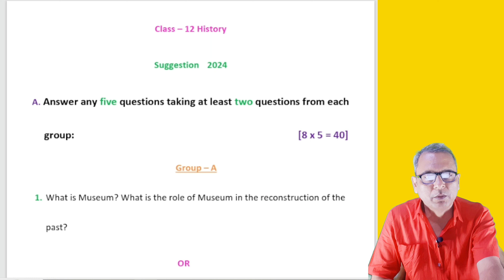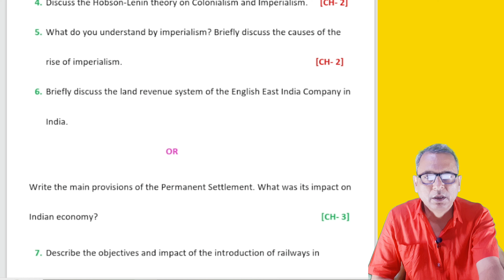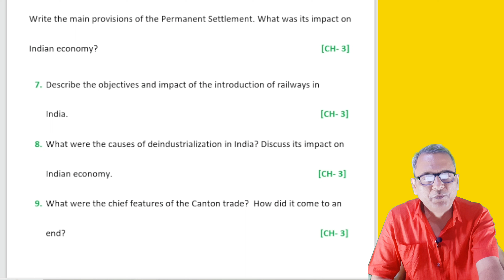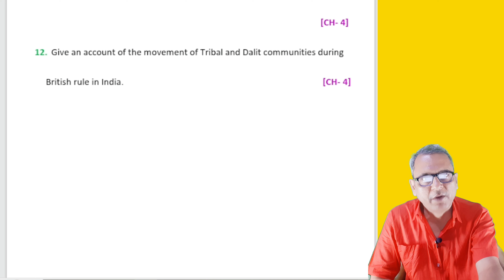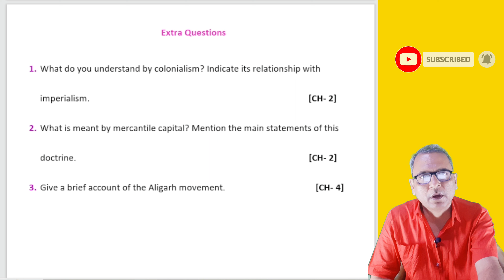class 12 history suggestion 2024 wbchse (Group - A)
Title of the video -  class 12 history suggestion 2024 (Group - A) wbchse

About this Video :
Hello Students today we discuss about class 12 history suggestion 2024 (Group - A) wbchse

Class 12 History Last Minute Suggestion
2024 History Suggestion,
hs itihas suggestion 2024
class 12 itihas suggestion 2024
hs history suggestion 2024 new syllabus
hs history 2024
hs history
2024 hs history suggestion
uchha madhyamik history suggestion 2024
class 12 history suggestion 2024
class 12 history suggestion 2024 new syllabus
class 12 history 2024
2024 class 12 history suggestion
hs history 8 mark suggestion 2024
hs history best suggestion 2024
hs history 2024 last minute suggestion
wbchse class 12 history final suggestion 2024
2024 hs history suggestion
history hs suggestion 2024
hs history common suggestion 2024
hs history important suggestion 2024